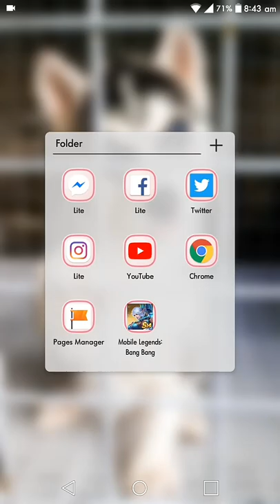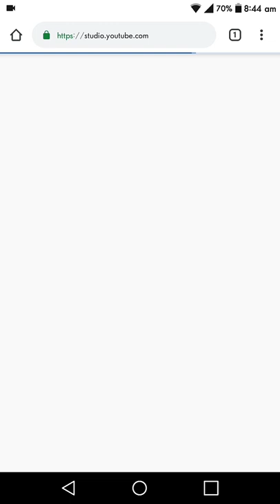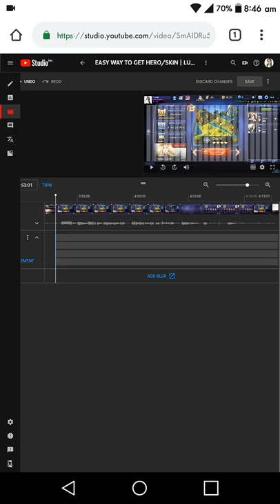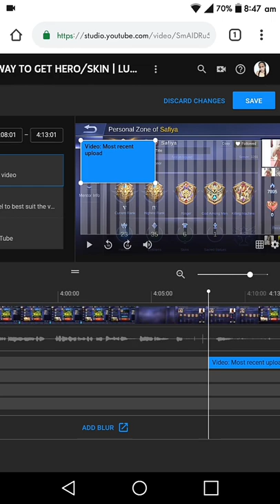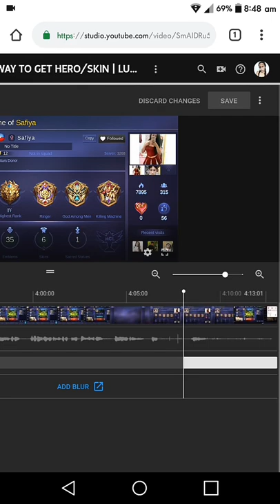HOW TO ADD ENDSCREEN ON YOUTUBE VIDEOS USING AN ANDROID PHONE | END SCREEN TAGALOG TUTORIAL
Paano mag lagay ng endscreen sa youtube videos?

Simple Tutorial On How I'm Adding End Screen on my youtube videos.